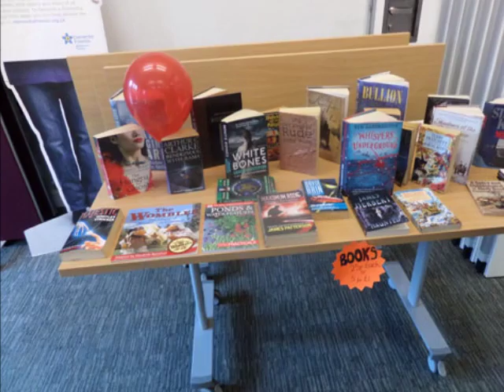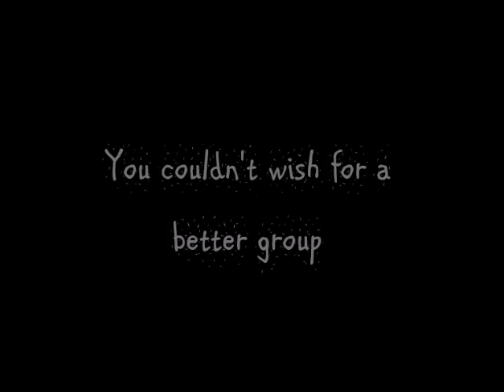Happy Birthday Oldbury Writing Group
On Saturday 20th August Oldbury Writing Group celebrated their second birthday. To celebrate our second birthday, we invited the public to celebrate with us.